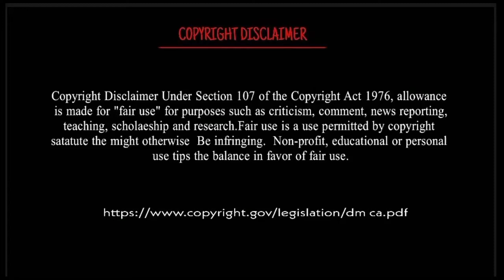The Monkey King - Jyoti Raj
In this channel, we upload motivational, mysterious and the most surprising things in the world.